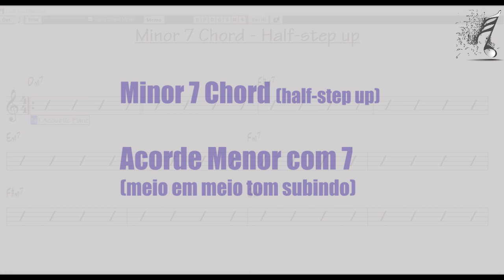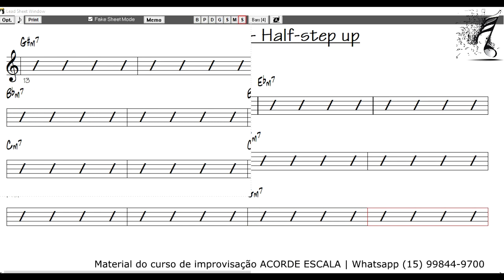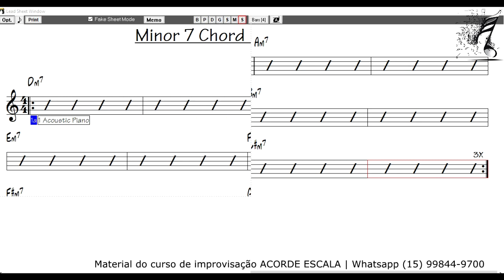Minor 7 Chord - Backing Track 🎧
Playback para praticar acordes menores com sétima, em todos os tons, subindo de meio em meio tom. Estude arpejos, escalas, frases prontas ou improvise livremente.
Material integrante do curso de improvisação ACORDE ESCALA - Como Estudar para Improvisação